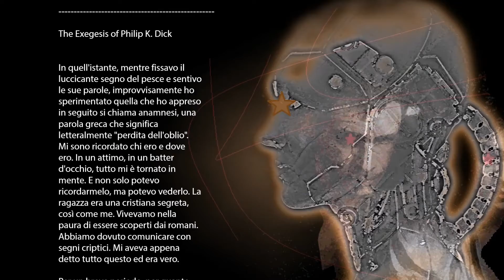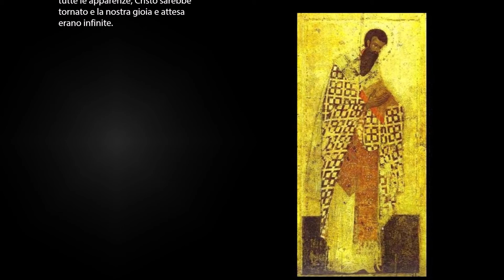The Exegesis of Philip K Dick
In that instant, as I stared at the
gleaming fish sign and heard her
words, I suddenly experienced what I
later learned is called anamnesis —a
Greek word meaning, literally, "loss
of forgetfulness." I remembered who
I was and where I was. In an instant,
in the twinkling of an eye, it all came
back to me. And not only could I
remember it but I could see it. The
girl was a secret Christian and so
was I. We lived in fear of detection
by the Romans. We had to
communicate with cryptic signs. She
had just told me all this, and it was
true.

For a short time, as hard as this is to
believe or explain, I saw fading into
view the black, prison like contours of
hateful Rome. But, of much more
importance, I remembered Jesus,
who had just recently been with us,
and had gone temporarily away, and
would very soon return. My emotion
was one of joy. We were secretly
preparing to welcome Him back. It
would not be long. And the Romans
did not know. They thought He was
dead, forever dead. That was our
great secret, our joyous knowledge.
Despite all appearances, Christ was
going to return, and our delight and
anticipation were boundless.

In quell'istante, mentre fissavo il
luccicante segno del pesce e sentivo
le sue parole, improvvisamente ho
sperimentato quella che ho appreso
in seguito si chiama anamnesi, una
parola greca che significa
letteralmente "perdita dell'oblio".
Mi sono ricordato chi ero e dove
ero. In un attimo, in un batter
d'occhio, tutto mi è tornato in
mente. E non solo potevo
ricordarmelo, ma potevo vederlo. La
ragazza era una cristiana segreta,
così come me. Vivevamo nella
paura di essere scoperti dai romani.
Abbiamo dovuto comunicare con
segni criptici. Mi aveva appena
detto tutto questo ed era vero.

Per un breve periodo, per quanto
sia difficile da credere o da spiegare,
ho visto svanire alla vista i contorni
neri e da prigione della odiosa
Roma. Ma, di molta più importanza,
mi sono ricordato di Gesù , che era
stato da poco con noi, e se n'era
andato temporaneamente, e
sarebbe tornato molto presto. La
mia emozione è stata di gioia. Ci
stavamo preparando segretamente
a dargli il bentornato. Non sarebbe
lungo. E i romani non lo sapevano.
Pensavano che fosse morto, morto
per sempre. Quello era il nostro
grande segreto, la nostra
conoscenza gioiosa. Nonostante
tutte le apparenze, Cristo sarebbe
tornato e la nostra gioia e attesa
erano infinite.